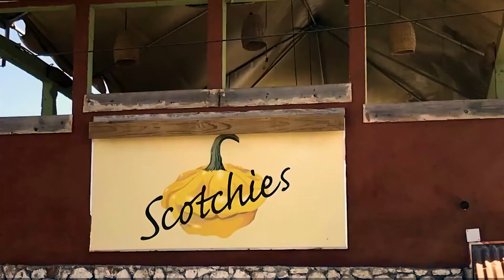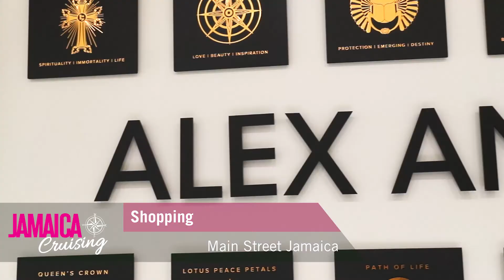Montego Bay - Negril